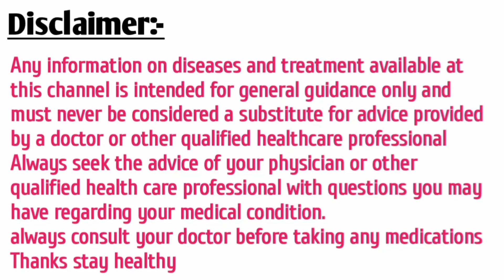The Magic Of Apple Cider Vinegar Urdu Hindi - Apple Cider Vinegar - Irfan Azeem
Today we're going to talk about the magic of apple cider vinegar urdu hindi  health  benefits and side effects of apple cider vinegar. proven by science Apple Cider Vinegar Urdu Hindi  Apple Cider Vinegar Benefits Apple Cider Vinegar For Weight Loss. Saib kay Sirka ke fayde Apple Cider Vinegar raw Unfiltered mother is being used for cooking and medicine from long. However it has got lot of health benefits as well due to which it is quite popular these days. I have talked about  organic Apple Cider Vinegar with (Mother)  and its Benefits Uses & Side Effects You must take care not to consume ACV directly as it can cause burn. Therefore always dilute it in water before consuming.
The process of making apple cider vinegar is simple. First yeasts are added to the crushed apples.they ferment the sugars into alcohol. then bacteria converts the alcohol into acetic acid. Acetic acid is the main ingredient in vinegar giving it its antiseptic properties. During the fermentation process there is buildup called the "mother". The mother contains most of the beneficial ingredients of ACV. It's made up of friendly bacteria enzymes and strands of proteins. The mother gives apple cider vinegar that distinctive murky appearance.
Apple vinegar can also good for pcos  regulate digestion and help with weight loss. It also helps with blood sugar regulation and detoxification. But raw and Unfiltered (Mother) apple cider vinegar uses include personal care as well! Such as a natural teeth whitening solution or a soothing aid for sunburn. You can also make a fruit fly trap or use it as a natural household cleaner.
Although it has lot of benefits but too much consumption can cause potential side effects which have also been discussed.

Timestamps:-
00:00 Magic Of Apple Cider vinegar
00:06 What is apple cider vinegar
00:12 what is mother in ACV
00:48 How is apple cider vinegar made?
02:02 Benefits of apple cider vinegar
02:21 apple cider vinegar is antiviral antibacterial & antifungal
03:06 apple cider vinegar for weight loss
03:35 apple cider vinegar blood sugar
04:30 apple cider vinegar reduce cholesterol triglycerides
05:10 apple cider vinegar digestion
05:50 apple cider vinegar uric acid
05: 55 apple cider vinegar kidney stones
05:58 apple cider vinegar for fatty liver
06:00 apple cider vinegar in pcos
06:05 Who Cannot use ACV
06:17 myths about apple cider vinegar
06:50 How to use apple cider vinegar

apple cider vinegar for skin
appls cider vinegar for acne
apple cider vinegar side effects
best apple cider vinegar
how to use apple cider vinegar

Benefits Of ACV
1. Control blood sugar
2. weight loss
3. Triglycerides reduce
4. cholesterol
5. antiviral and antibacterial
6. improve digestion
7. antifungal properties

Side effects
1. Stomach upset
2. Heartburn
3. Skinburn
4. pain abdomen
5. peptic ulcer
6. gastritis

Always seek the advice of your physician or other qualified health care professional with questions you may have regarding your medical condition every effort is made to ensure the links to external sites as well as the medical information are current and correct